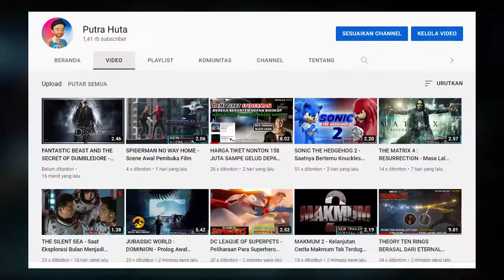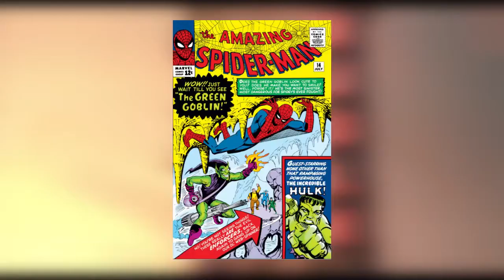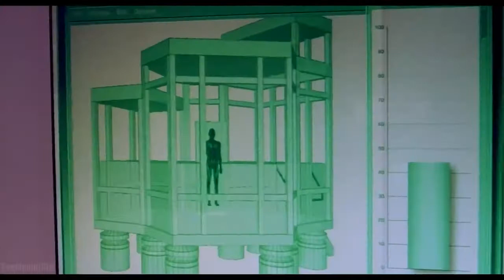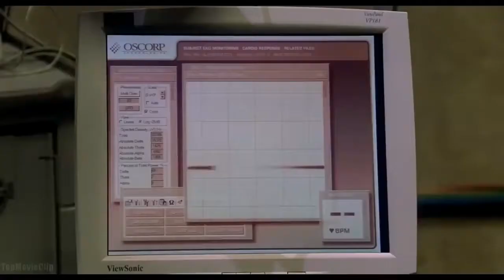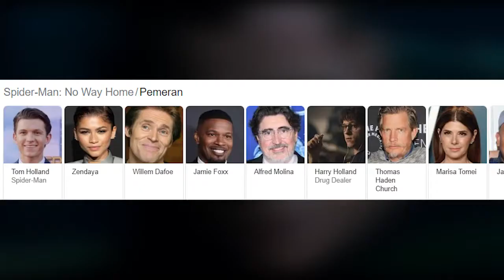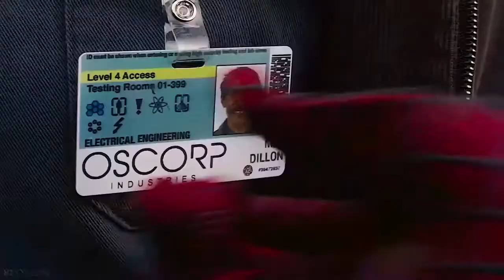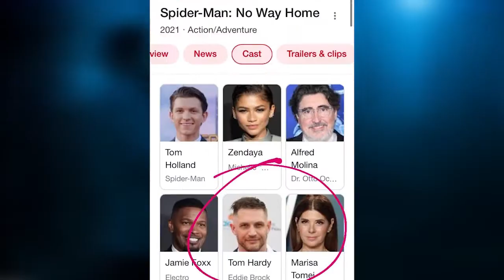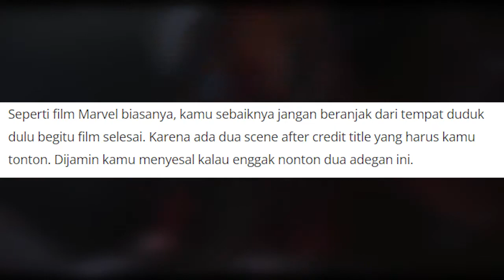KILAS BALIK PARA MUSUH SPIDERMAN - SINISTER SIX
Spiderman No Way Home akan menghadirkan vilain/musuh-musuh dari spiderman sebelumnya nah divideo kali ini aku akan sedikit membawa kita semua untuk flashback bagaimana sih kisah mereka sampai menjadi jahat dan villain bagi spiderman, info lengkapnya nonton aja videonya sampe habis, ada info credit scene akhir yang akan muncul.